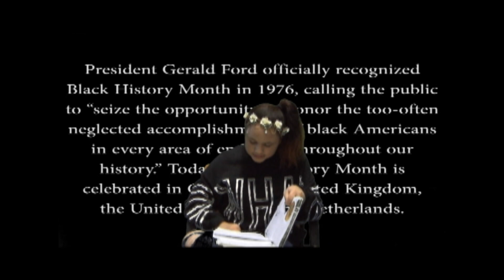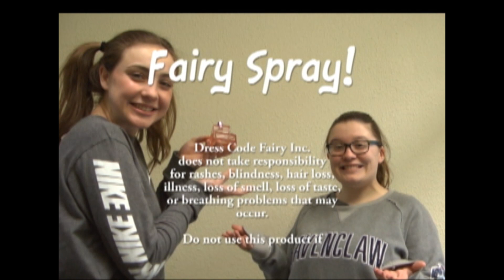NewsFeb232018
Enjoy our ROAR News!